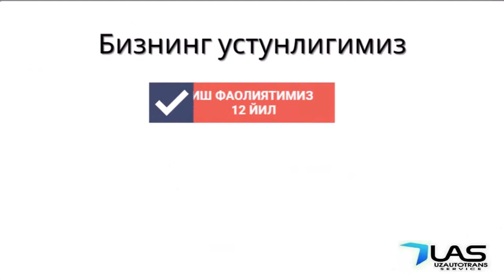Тошкент Воронеж автобус. Ташкент Воронеж автобус - Toshkent Voronej avtobus Tashkent Voronej avtobus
Автобус Тошкентдан Воронежгача‼️

15 чи июлдан ишни бошладик
Кондиционер бор
Телевизор бор
Туалети бор

Чипта нархи: 6500 руб
Адрес: м. Щелковская

Билет заказ килиш: @Toshkent_voronej_Piter

🔹Ютуб канал: @toshkent-voronej_avtobus

Автобус Ташкент Воронеж с единовременной программой рейса

Выезд из Ташкента до Воронежа очень просто !
- Автобусы Ташкент Воронеж дает каждому Узбекистанцу возможность доехать до Воронежа без проблем.
- На автобусе до Воронежа ехать на много удобнее чем на легковом транспорте.
- Цена билета на автобусе до Воронежа дешево и купить билет позволяет каждый.
- Выезжаем на автобусе Ташкент Воронеж - каждый день!
- На дороге отвечаем полностью Из Ташкента до Воронежа.
- Прямой рейс до Воронежа из Ташкента на автобусе для Вас обеспечен.
- У Вас денег мало, не хватает денег чтоб купить билет на самолете или на поезде и Вы не знаете как доехать до Воронежа?
- Мы Вам поможем и довезем Вас до Воронежа на автобусе без проблем и за это мы отвечаем 100%.
- Доехать на автобусе до Воронежа из Ташкента - только для Вас.

Будем рады увидеть Вас в нашем автобусе ( Ташкент - Воронеж - Ташкент )